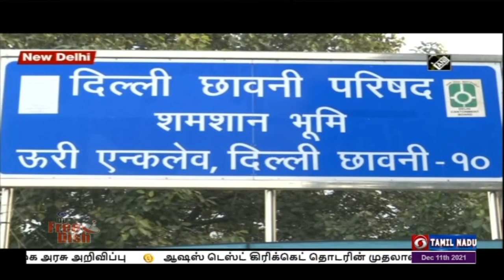பிபின் ராவத்தின் அஸ்தி கங்கையில் கரைக்கப்பட்டது